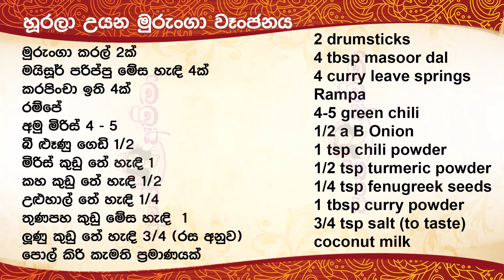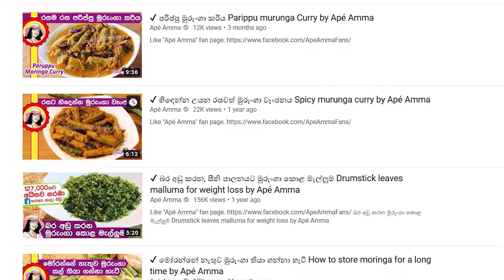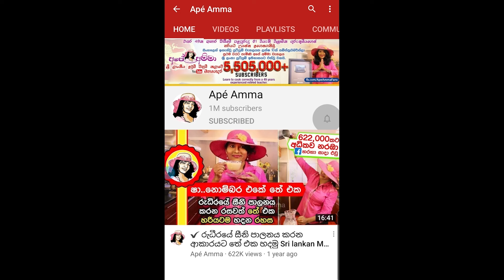✔ පරිප්පු රසට මුරුංගා උයමු! නොකන අයත් කයි Murunga curry parippu style by Apé Amma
මීට කලින් මුරුංගා කාලා නැති විදියට, ඔයා මෙහෙමනම් මුරුංගා කාලා නැතුව ඇති.